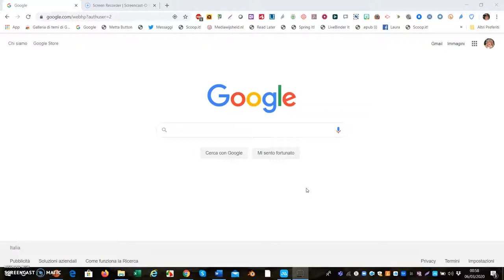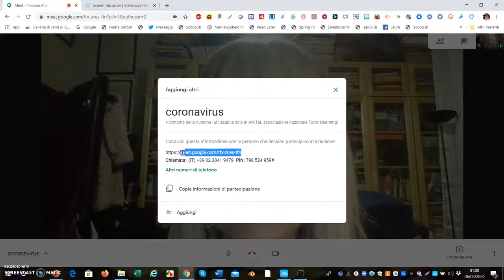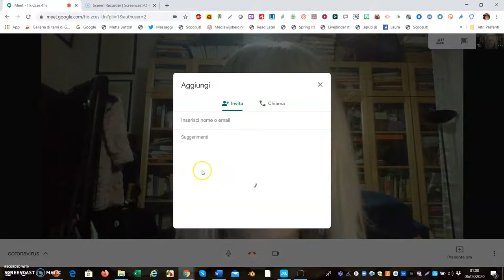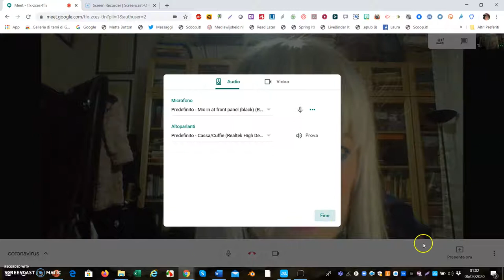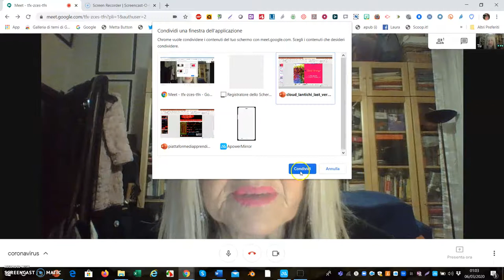Google Meet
Videoconferencing, utile in ambito professionale e didattico per avviare riunioni virtuali.